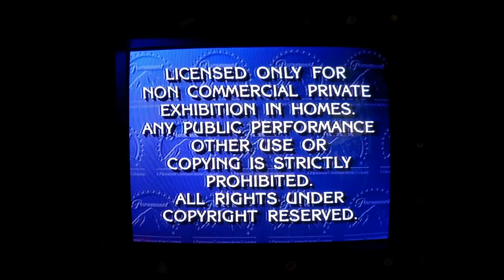Jazzy Jeff Answers MORE FAN QUESTIONS! Part 2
Hello Friends and Fans!

I asked all of you to send in questions for me to answer and boy oh boy you did! So this is part 2 of a set of 3 videos I will be doing.

Answering all of your questions was fun but long and I had to split them up into three different parts. So if your questions were not answered in this video, keep an ear out for the next video!

Thanks for all your help in sending me questions, liking my videos and commenting on them! It really means a lot and I appreciate it!

As always stay up to date with my antics and fun at my Facebook!

For my Twitter fans and friends check me out at my Twitter